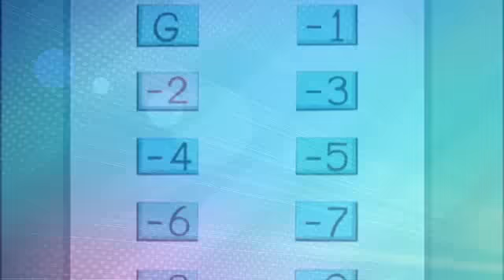Disney Channel - Evenement Totally Spies !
Retrouve tes espionnes préférées le mercredi 23 Novembre sur Disney Channel dès 13h40 !